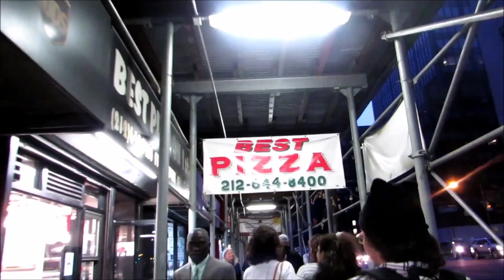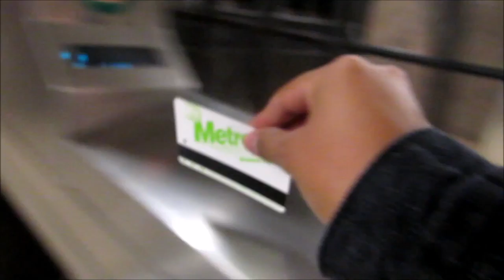That time we saw the pope